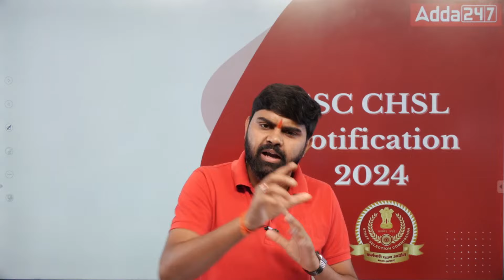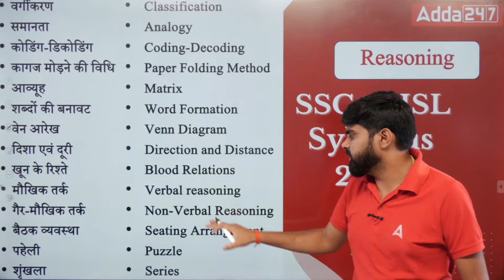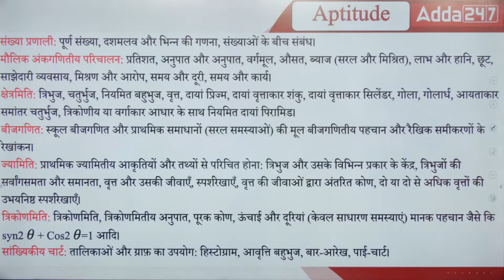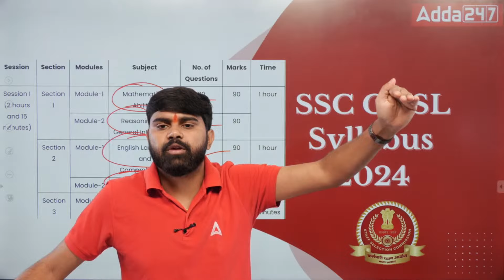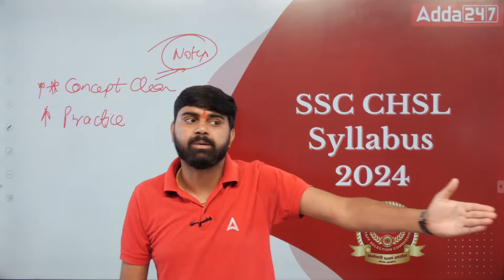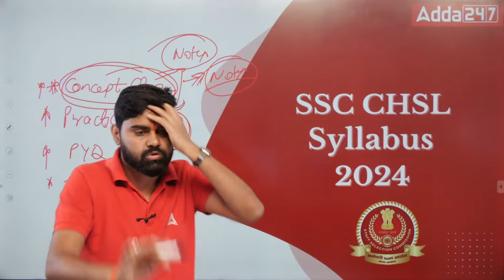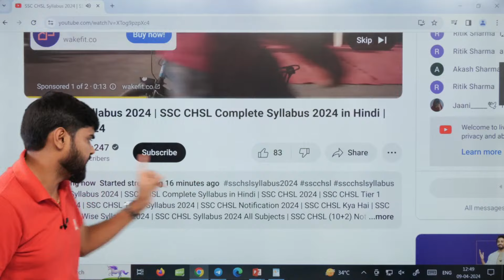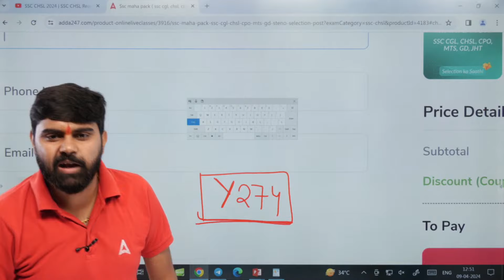SSC CHSL Syllabus 2024 | SSC CHSL Complete Syllabus 2024 in Hindi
🔴 SSC Adda247 Live Classes Schedule:

👉5:00AM - SSC CHSL Reasoning Classes by Sahil Tiwari
👉6:00AM -  SSC CHSL GK GS Classes by Pawan Moral Sir
👉7:00AM -  SSC CHSL Maths Classes by Akshay  Sir

👉1:00PM - SSC Selection Post/CPO 2024
👉2:00PM - SSC Selection Post/CPO 2024
👉3:00PM - SSC Selection Post/CPO 2024
👉4:00PM - SSC Selection Post/CPO 2024

Railway Classes
👉2:00PM - RRB ALP Science Class by Navdeep Sir
👉3:00PM - RRB ALP Maths Class by Ashish Sir
👉4:00PM - RRB ALP Reasoning Class Sahil Tiwari Sir

👉4:00PM - SSC Foundation 2024 by Neeraj Sharma
👉5:00PM - SSC Foundation 2024 by Pratibha Maam